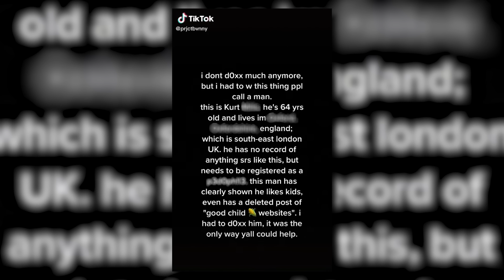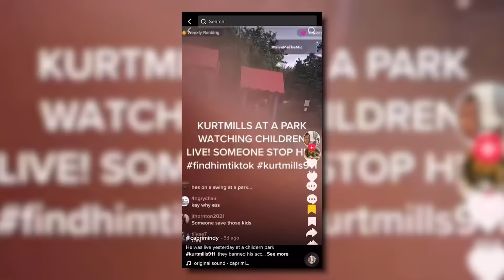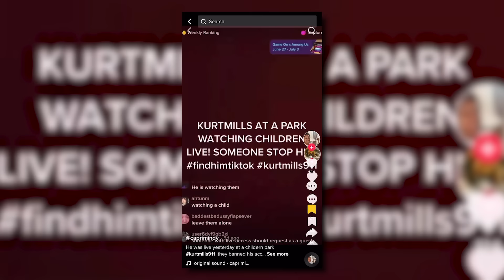The CREEPIEST Man On Tiktok.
i… have no words anymore.